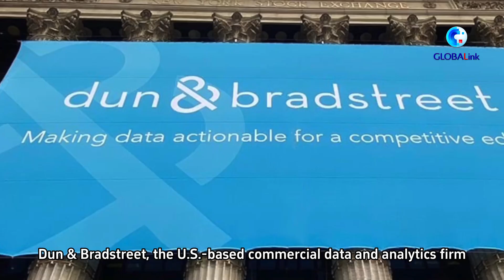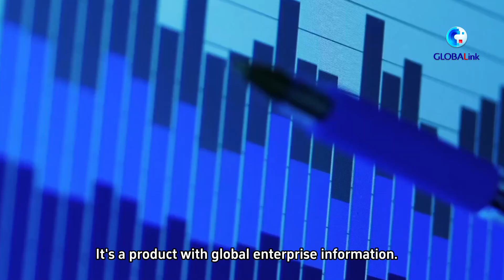GLOBALink | U.S. business service firm aspires to further explore Chinese market via CIIE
Dun & Bradstreet, a U.S.-based commercial data and analytics firm, has been attending the China International Import Expo (CIIE) since 2020, aspiring to leverage the platform of CIIE to further explore the Chinese market.